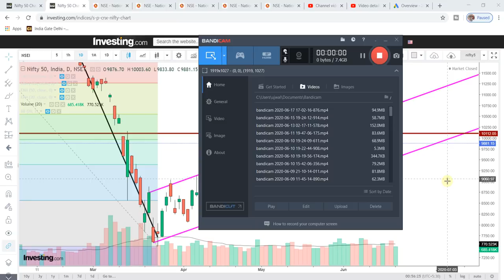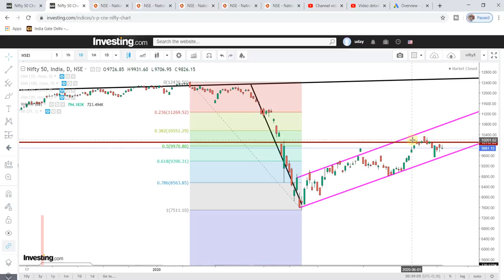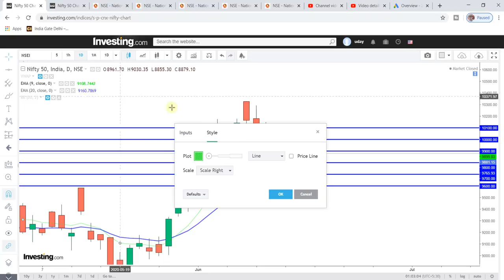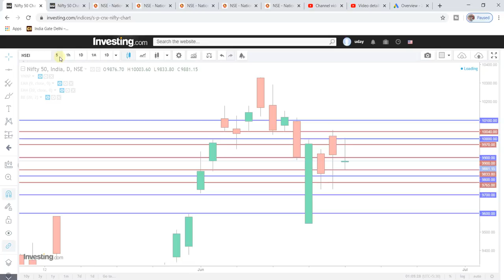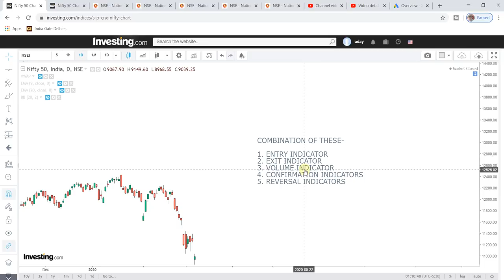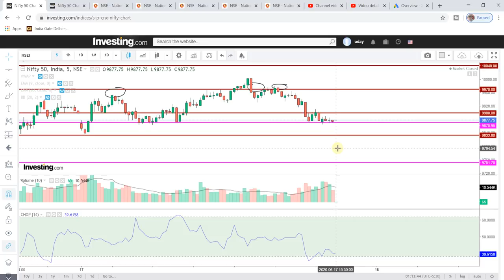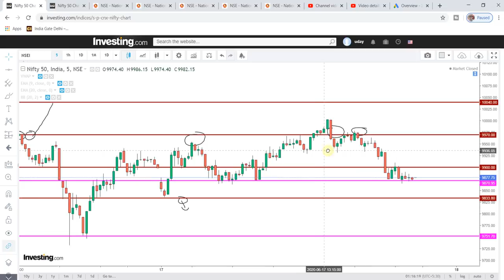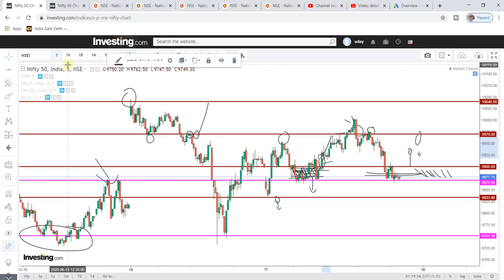BEST INTRADAY INDICATOR SETUP | BEST COMBINATION OF INDICATORS | NIFTY BANKNIFTY INTRADAY STRATEGY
TOPICS COVERED-
1. NIFTY INTRADAY TRADING STRATEGY
2. BANKNIFTY INTRADAY TRADInG STRATEGY
3. BEST INTRADAY COMBINATION OF INDICATORS
4. BEST INTRADAY TRADING SETUP
5. BEST INDICATOR COMBINATION
6. RULES FOR INTRADAY TRADING AND CONSISTENT PROFIT
7. BEST INTRADAY TRADING STRATEGY USING COMBINATION OF INDICATORS
8. MY INTRADAY TRADING SETUP

TO LEARN STOCK MARKET FROM ME CONTACT ME ON 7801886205, FEE 10000 FOR 2 DAY ONLINE WEBINAR SESSION ALONG WITH SUPPORT AND GUIDANCE FOR COMING WEEKS FROM MY TEAM, FOR ANY MORE DETAIL CALL OR WATSAPP ME ON ABOVE NUMBER

TO JOIN MY TELEGRAM GROUP TO GET LIVE MARKET UPDATES SEARCH 'udaymehraofficial' ON TELEGRAM

DETAILS-
In this video, we have discussed the list of Top  Intraday Technical Indicators combination which you can use for Intraday Trading. All these indicators are unique and can give you a slight edge in the market.
I have also discussed rules you need to keep in mind to be consistently profitable intraday trader.
This is best combination of intraday technical indicators i use during my trading.

Thanks